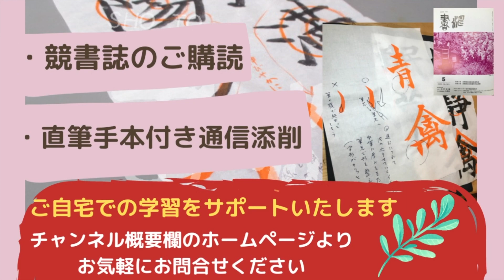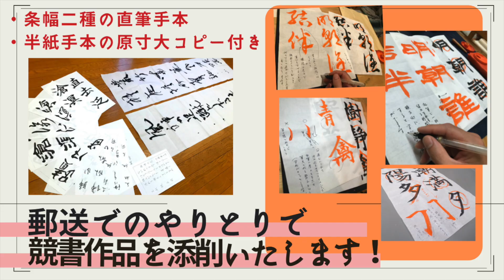【書道】 条幅漢字行草の書き方‹書濤2023 3月号 解説⑤›半切 半折 書道作品制作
漢字 単体行草作品を書いています。
リズムや呼吸を参考にしていただき、美しい線を書きましょう！
（この課題の締め切りは 3月15日です。）

細やかな添削で自宅学習をサポートいたします！

【この動画での使用用具】
◆筆＊【雄飛（大）】
(↓Yahoo!ショッピング 商品ページ↓)